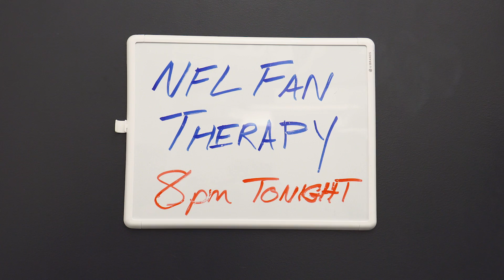NFL FAN THERAPY: The Patriots Do Their Job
After a come-from-behind victory to beat the Jaguars in the AFC Championship, the Patriots are headed to another Super Bowl and this Pats fan reflects on what it all means, gets in touch with his humility, and offers hope to the other fans whose teams haven't had quite as much post-season success.

CAST
Therapist: Kady Ruth Ashcraft
Steelers Fan: James Hesky
Pats Fan: Randy Gardner
Eagles Fan: James Dodge
Bengals Fan: Chet Gole
Vikings Fan: Ben Katzner
Jaguars Fan: Mark Levy
Gambler: Arthur Brennan
Saints Fan: Yoni Lotan
Bills Fan: Adam Hamway

CREW
Cinematographer/Editor: Geoffrey Stevens
2nd Camera: Michelle Byron
Sound: Mike Bain